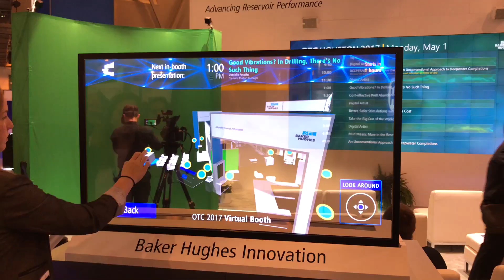4 мая 2017 г.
Прозрачная тач-панель 47"